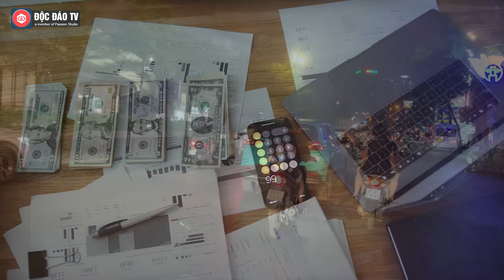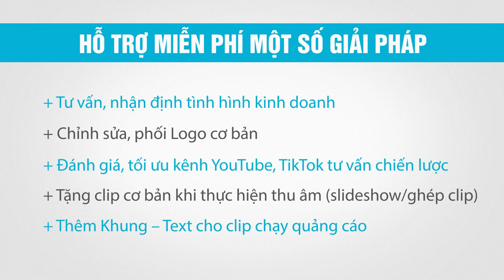Vingroup Muốn Góp Vốn Vào Hãng Taxi Của Tỷ Phú Phạm Nhật Vượng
Ngày 29/3, HĐQT tập đoàn Vingroup (mã chứng khoán: VIC) đã ban hành nghị quyết phê duyệt kế hoạch góp thêm vốn vào Công ty cổ phần Di chuyển xanh và Thông minh GSM trong năm 2024. Vingroup  sẽ góp thêm vốn vào công ty GSM với tỷ lệ sở hữu không vượt quá 5% vốn điều lệ công ty GSM tại từng thời điểm góp vốn.